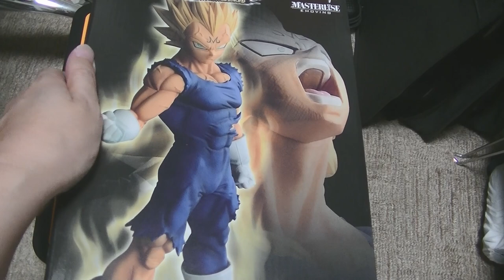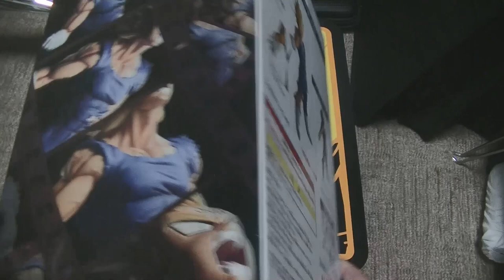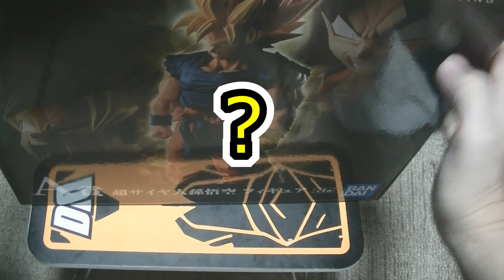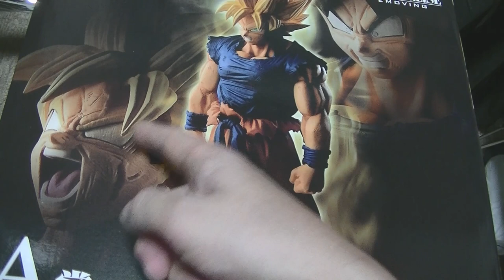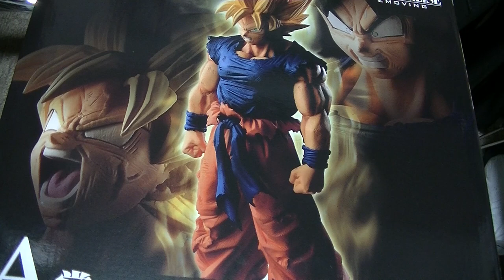おすすめのフィギュア紹介動画 ドラゴンボール 一番くじ BATTLE OF WORLD これにて終幕！ dragonball